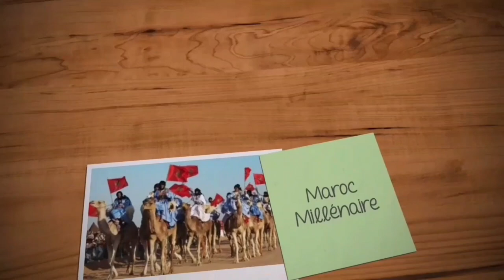MAROC/ALGÉRIE. GUERCIF. Une source inépuisable et une richesse inestimable. إنتاج الزيتون بالمغرب.